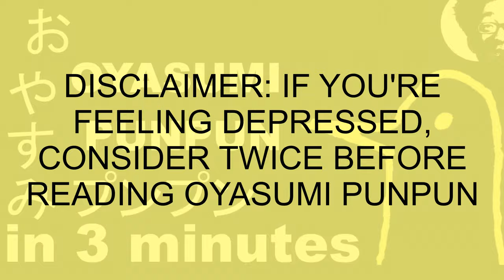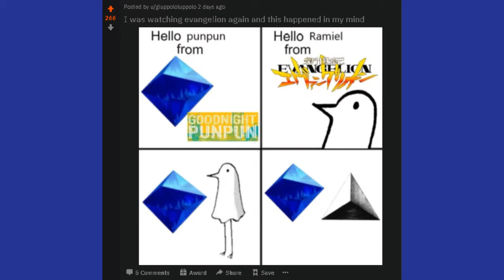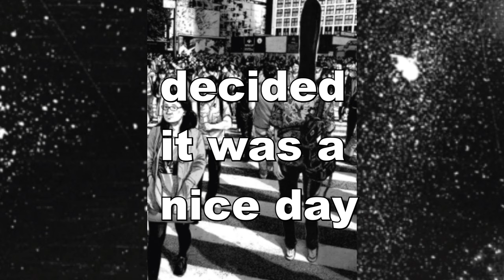Oyasumi Punpun In 3 Minutes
2ND CHANNEL @FetalMatter
heavily inspired by bill wurtz

Oyasumi Punpun Manga In 3 Minutes

Oyasumi Punpun / Goodnight Punpun explained / review by fukurou fetus